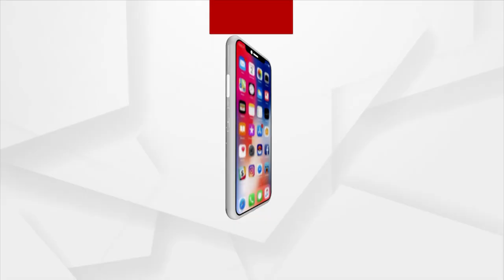Odisha Should Be Developed In Every Sectors